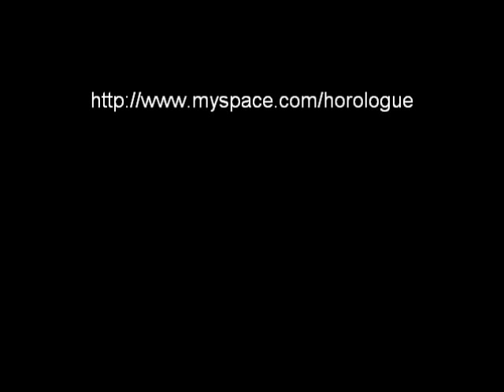Horologue - Cool, Cool